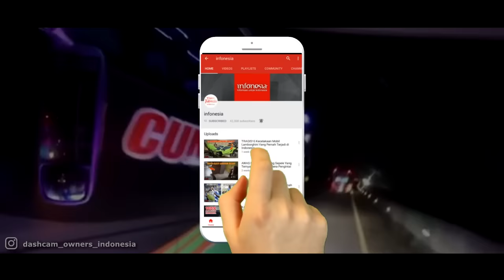KAPOK...! Aksi GAGAL Nyalip Berujung Celaka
Posisi menyalip saat berlalu lintas seharusnya bukan menjadi hal sepele. Kesabaran dalam menunggu situasi atau kondisi yang tepat harus diutamakan demi keselamatan bersama. Karena tidak sabar, Tidak sedikit pengendara yang memaksa menyalip kendaraan lain tanpa memperhitungkan bahaya yang ditimbulkan. Tidak jarang kebiasaan tersebut menimbulkan kecelakaan. Lantas seperti apa kejadiannya? Simak videonya...